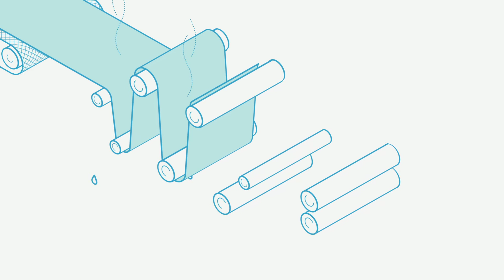Popierinių pakuočių perdirbimas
Ar žinai, kad popierių galima perdirbti net iki 8 kartų? Sužinok, kaip tai vyksta!

Popieriaus pakuotės dažnai naudojamos tiek maisto gaminiams, tiek ir kitokiai produkcijai pakuoti. Kartoninės dėžės skirtos apsaugoti daiktus juos gabenant, itin dažnai kartonas naudojamas grupinės pakuotės gamybai. Tačiau popieriui gaminti reikalinga celiuliozė, gaunama kertant medžius. Apie 40% popieriaus plaušo yra gaunama iš medienos. 35% visų nukertamų medžių yra naudojami popieriui gaminti, nors 1 tona perdirbamo popieriaus gali išsaugoti 1-2 tonas medienos. T.y. kiekviena perdirbto popieriaus ar kartono tona gali išsaugoti 17 medžių, apie 26 500 litrų vandens ir sutaupyti energijos, kurios 6 mėnesius užtektų apšildyti normalaus dydžio namui. Popierių perdirbti galima net iki 8 kartų, tad rūšiuoti – verta.

Į mėlynąjį konteinerį reikėtų išmesti ne tik popierines pakuotes, tačiau ir laikraščius, kopijavimo popierių ir kitas švarias popieriaus atliekas.

Padėk pakuotėms atgimti vėl ir vėl - rūšiuok kartu su Žaliuoju tašku!